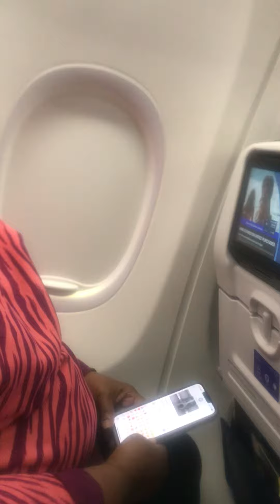For You: Birthday